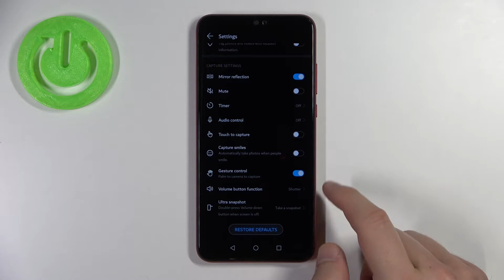How to Take Selfies With Gesture in Honor 8X - Take Photo by Using Palm Gesture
In this short instruction video our expert will show you how to take a photo by using the palm gesture on Honor 8X device. Let’s discover how to set up palm gestures in order to take a selfie with an Honor 8X camera. Make sure that you will be able to do the selfie photo by using only one gesture.

How to Take Selfie by Showing Palm on HONOR 8X? How to Locate Show Palm Feature in HONOR 8X? How to Find the Show palm Option in HONOR 8X? How to Enable Show palm Option in HONOR 8X? How to Use Show Palm to Take Photo Feature on HONOR 8X? How to Find Shooting methods in Camera Settings on HONOR 8X?